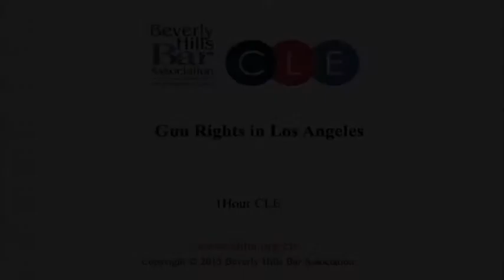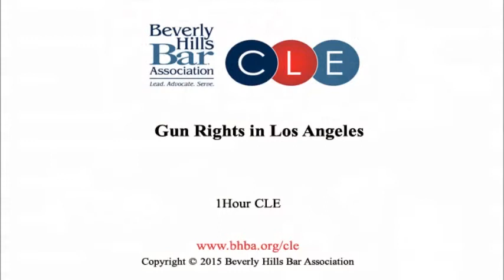Introduction Of The Gun Rights Seminar In Los Angeles, California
Law Office of Mark Rosenfeld
8200 Wilshire Blvd
Suite 200

California based DUI defense attorney Mark Rosenfeld introduces Gun Violence Prevention Coordinator Greg Dorfman along with Partner and Managing Attorney of the Criminal Defense Division Troy Slaten.